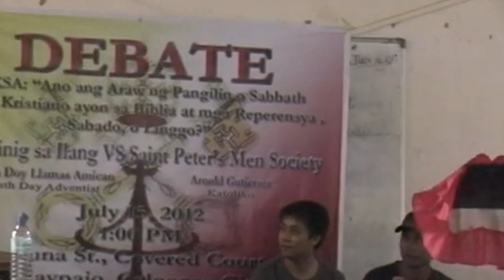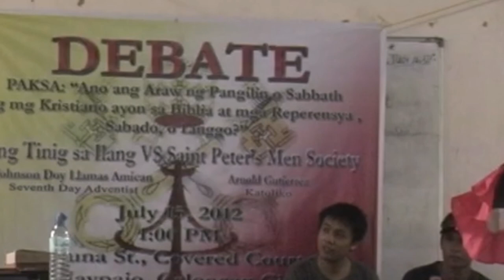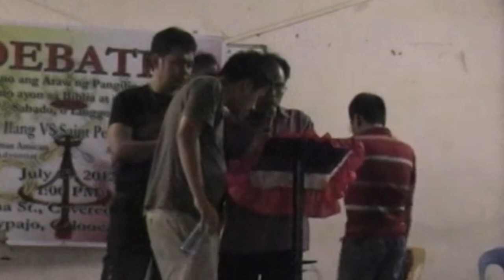Adventist vs kinawawang Catholic faith defender | TANONG at SAGOT MINISTRY